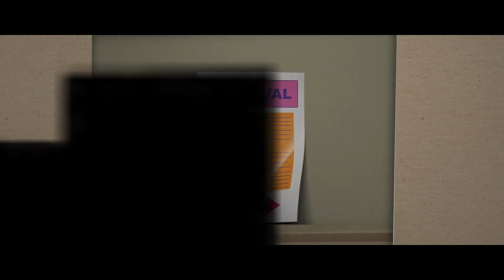Kaleidoscope Eyes Album - The Making Of - Learning To Fly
Our new album 'Kaleidoscope Eyes' is out NOW!

Executive Producer: George Sheppard, Michael Chugg, and Andrew Stone
Producer/Director: Trevor Smith
Assistant producer/editor: Brendan Warren